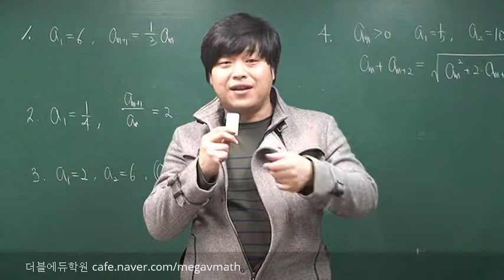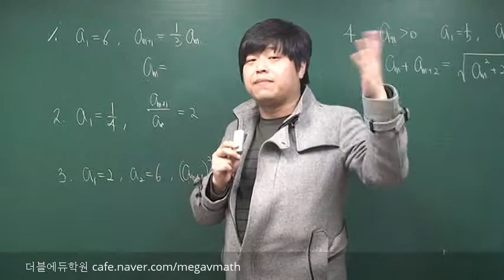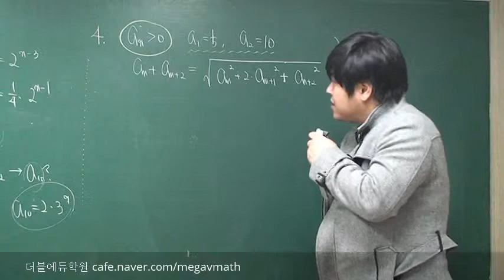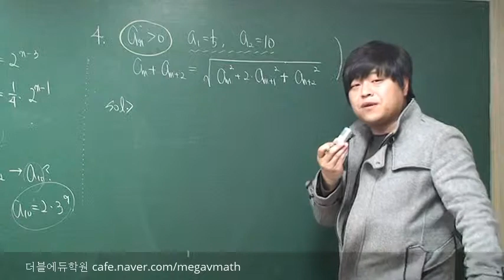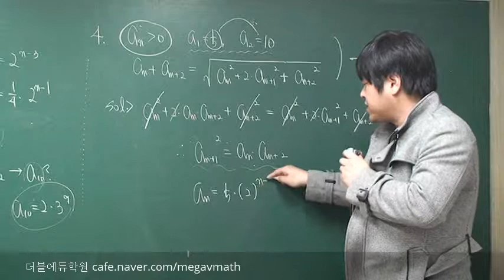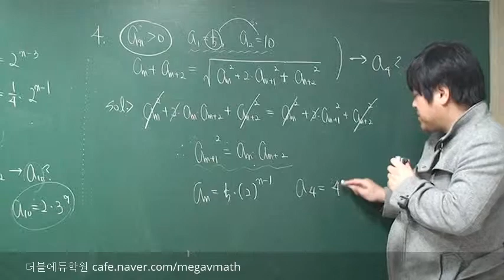[고등수학 수학2] 기본점화식(등비)-문제 [포마]